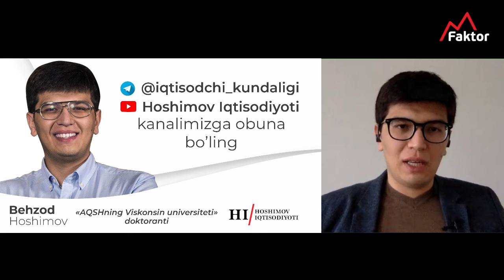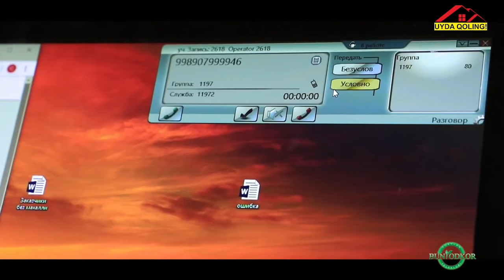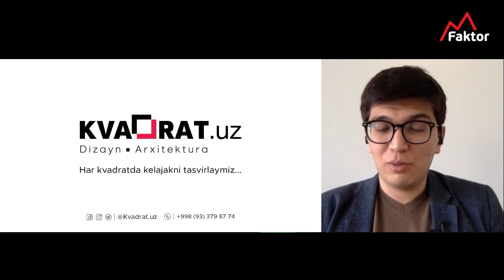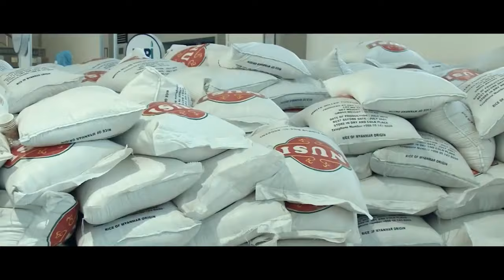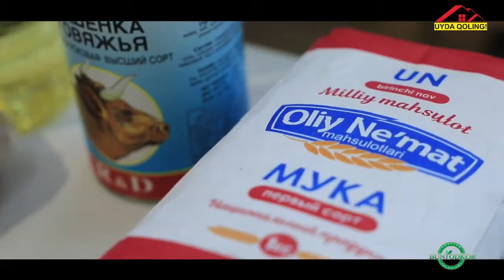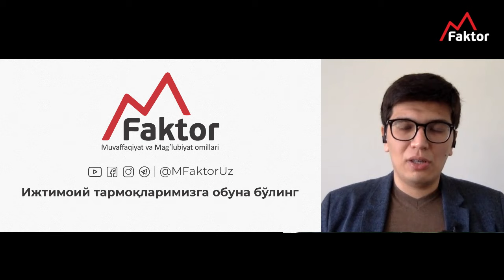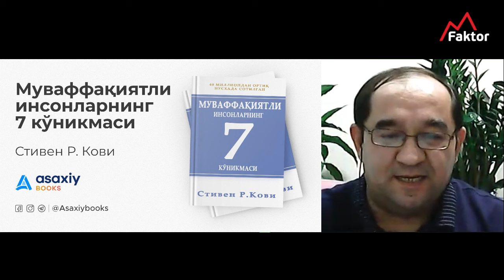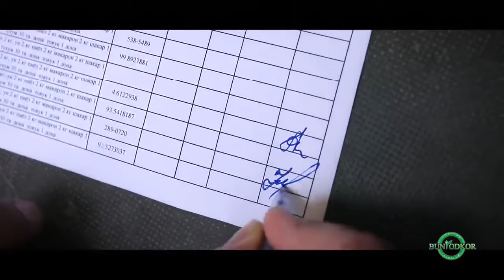Karantinning iqtisodiyotga ta'siri | Behzod Hoshimov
Munosabat - 23 | Behzod Hoshimov